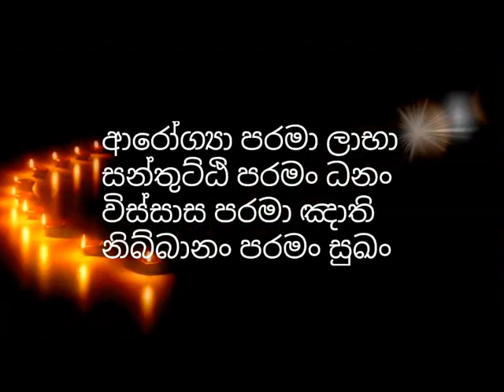මත්පැන් බොනවද​? | maharahathun wedi maga | rajagiriye ariya ghana thero | sirasa fm pansil maluwa